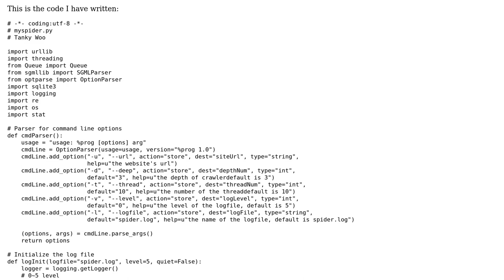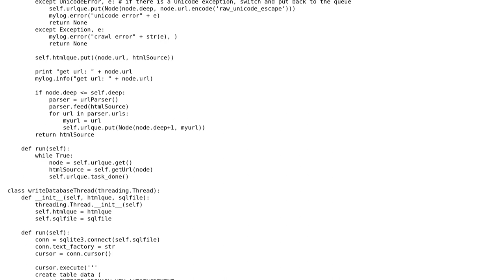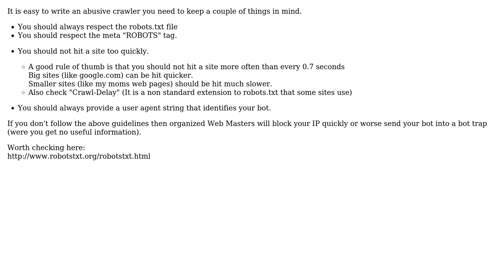Code Review: Web crawler in Python